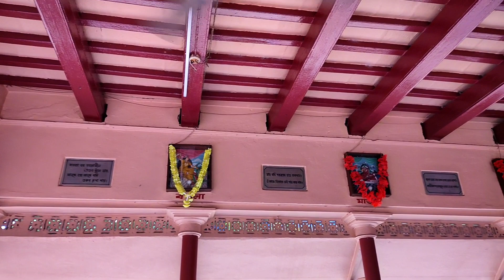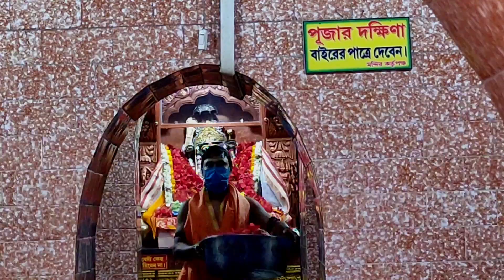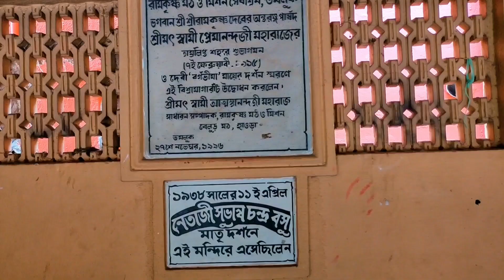Bargabhima Mandir Tamluk 2021 | History of Devi Bargabhima | Sati Peeth | একান্ন পীঠের এক পীঠ